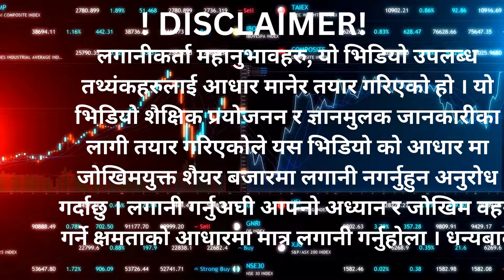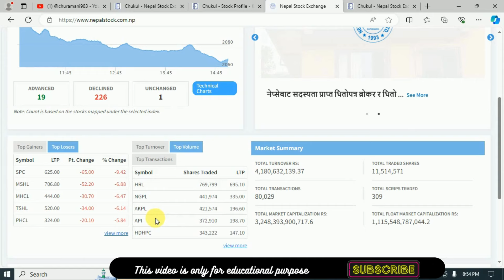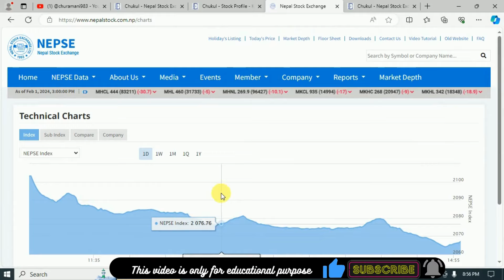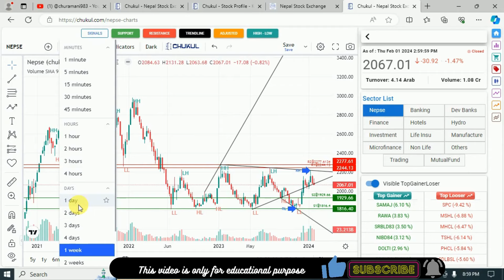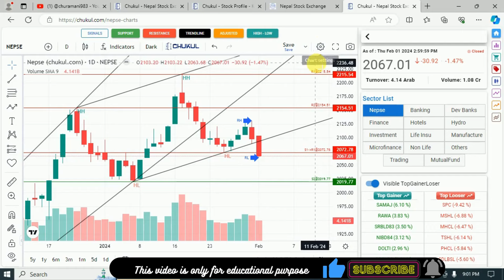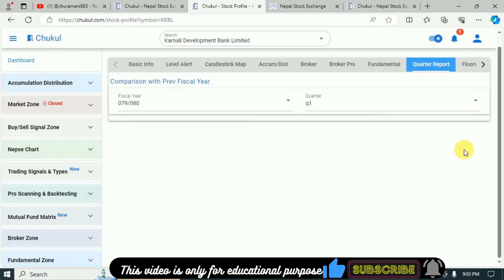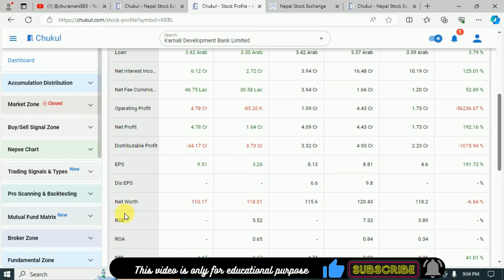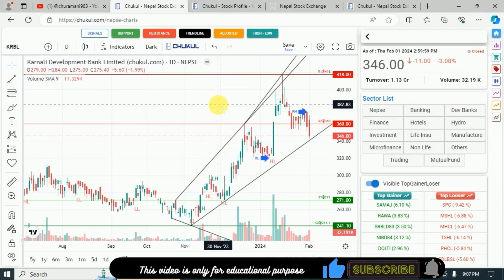# KRBL Analysis| NEPSE Technical Analysis/NEPSE Update/NEPSE Chart Analysis|Share Market News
. लगानीकर्ता महानुभावहरु, यो भिडियो उपलब्ध तथ्यंकहरुलाई आधार मानेर तयार गरिएको हो । यो भिडियो शैक्षिक प्रयोजनन र ज्ञानमुलक जानकारीका लागी तयार गरिएकोले यस भिडियो को आधार मा जोखिमयुक्त शैयर बजारमा लगानी नगर्नुहुन अनुरोध गर्दाछु । लगानी गर्नुअघी आफ्नो अध्यान र जोखिम वहन गर्ने क्षमताको आधारमा मात्र लगानी गर्नुहोला । धन्यबाद